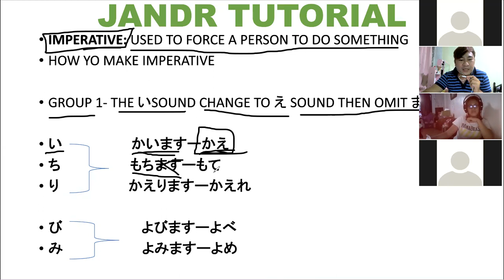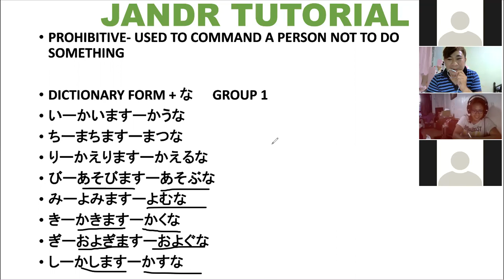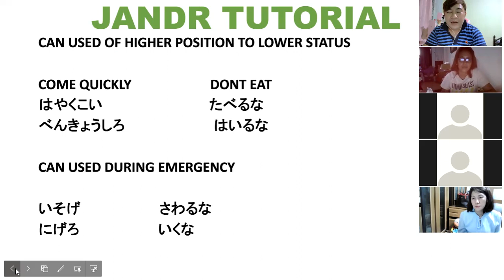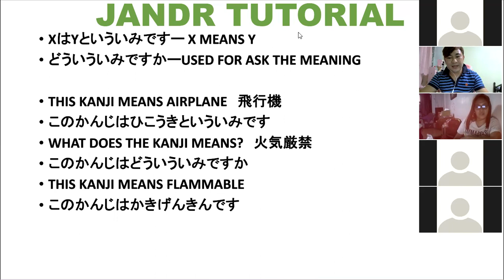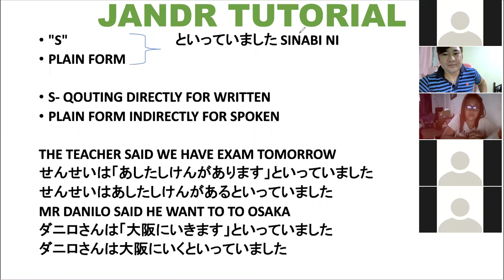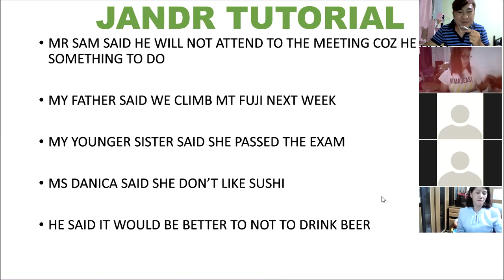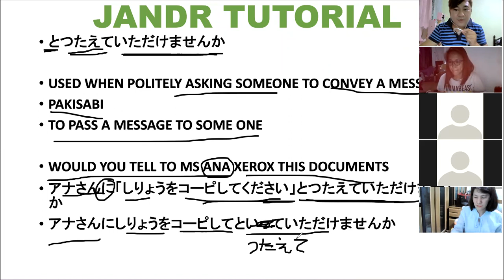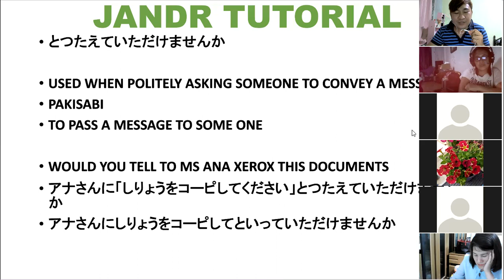みんなの日本語 LESSON 33 / ぶんぽう GRAMMAR / IMPERATIVE AND PROHIBITIVE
THIS YT IS ABOUT JAPANESE LANGUAGE LETS LEARN NIHONGO WATCH AND ENJOY

みんなの日本語 LESSON 33
# IMPERATIVE AND PROHIBITIVE
JAPANESE LANGUAGE LESSON